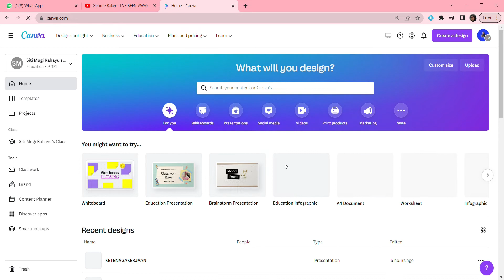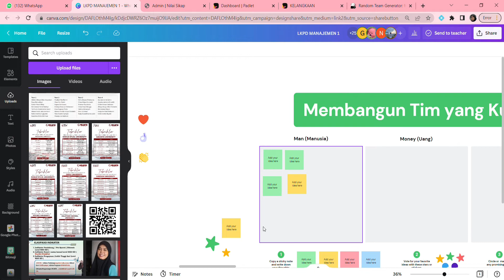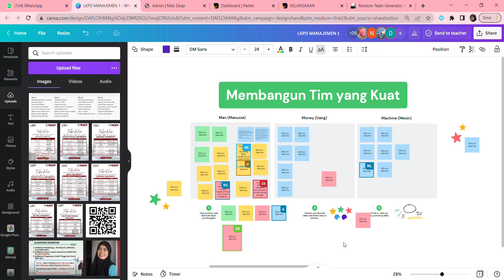Praktik Menggunakan Whiteboard di Canva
Pada video kali ini saya praktikkan mengajar menggunakan fitur Whiteboard di Canva.